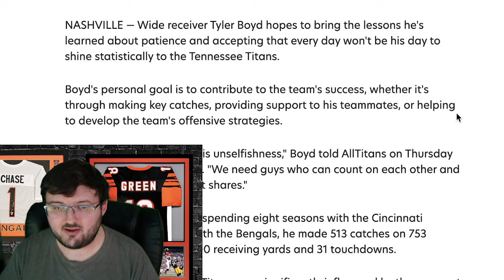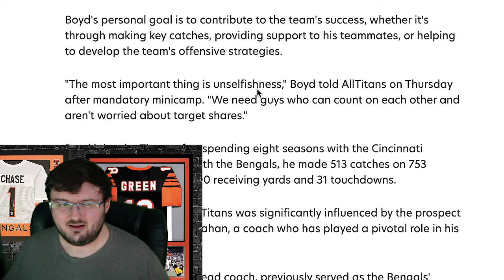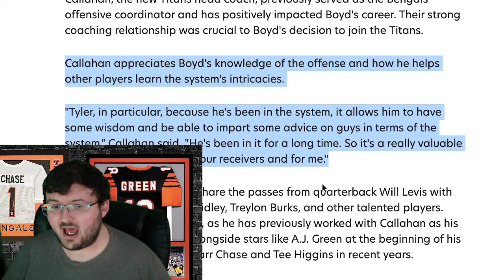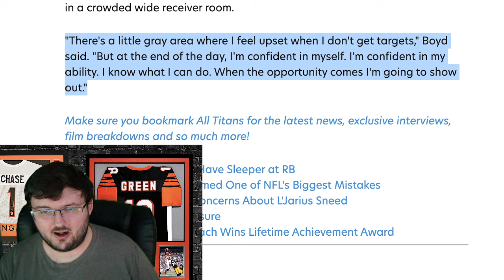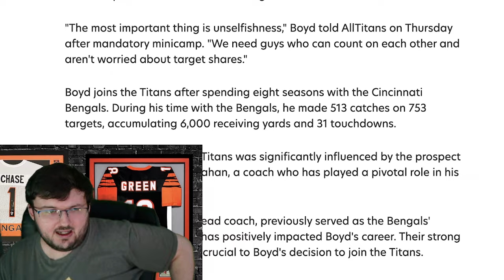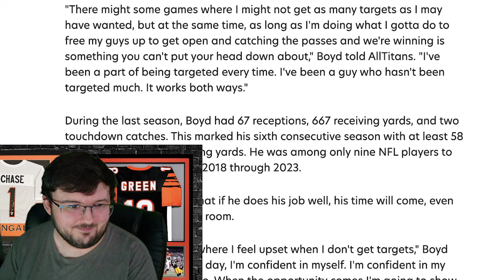BENGALS FAN REACTS TO TYLER BOYD SAYING THIS ABOUT HIS TARGET SHARE NUMBERS...................